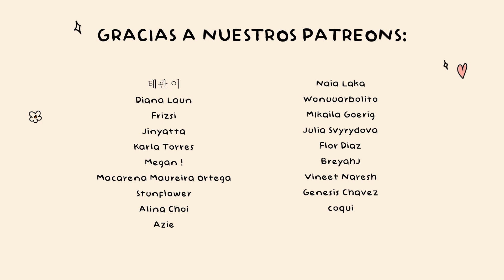Red Velvet 레드벨벳 'Birthday' MV | SPANISH REACTION (ENG SUB)